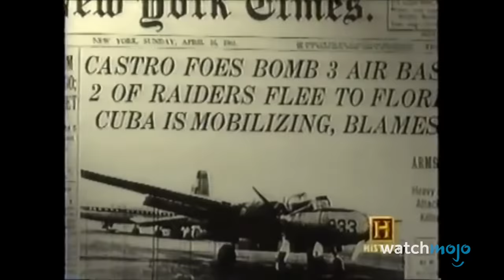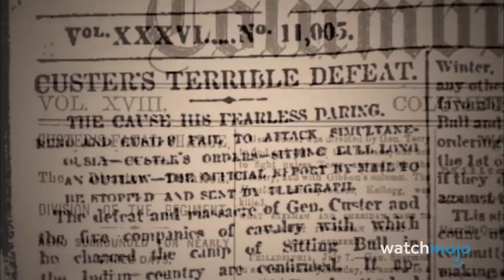Top 20 Worst Decisions in History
These blunders were truly historic. For this list, we’ll be looking at historical mistakes that have us slapping our foreheads in retrospect. Our countdown includes The Bay of Pigs Invasion, Napoléon’s Invasion of Russia, The Fourth Crusade, Japan Brings the United States Into World War II, Hitler Invades Russia, and more! If there's a historical mistake you feel we were mistaken for excluding, help us rectify things in the comments!